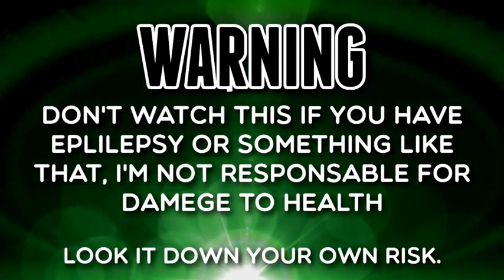[Dubstep] Modestep & Dion Timmer - Going Nowhere [Lyric Video]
Epic Descripción ^-^

🎵 Genre ➤ Dubstep

🔊 Titule For Vídeo ➤

Modestep & Dion Timmer - Going Nowhere

✖ Download/Stream ➤

✖ Follow AlanFred Music ➤

✖ Follow Modestep ➤

✖ Follow Dion Timmer ➤

Like For More :D

Este video fue creado sin finés de lucrero :P

Todos Los Créditos Para Monstercat